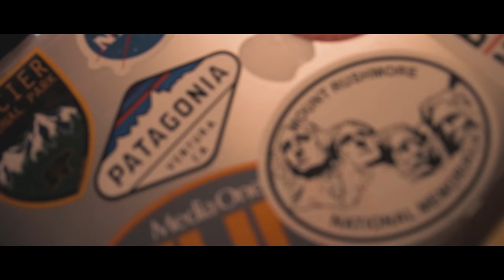Ep. 3: Off-Campus Palentine's Day Adventure | Day in the Life at SDState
Keanu, a freshman advertising student from Sioux Falls, takes us to Brookings' Dakota Nature Park with friends. Thumbs up if you like Keanu’s day and want to see more!

Check out SDState —